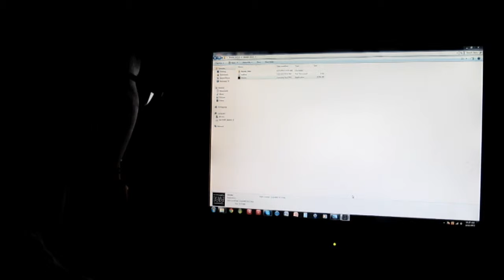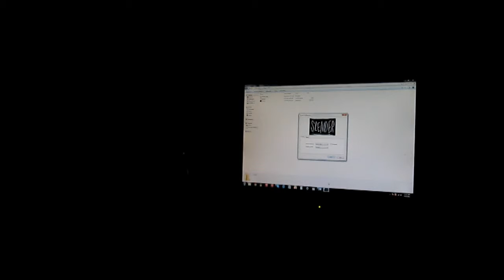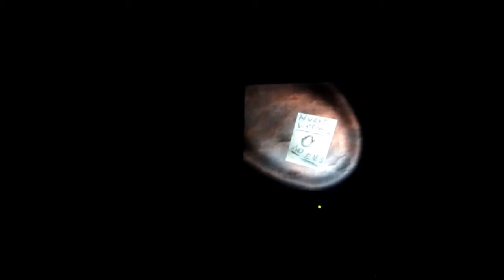Slender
What if we hid in a box??